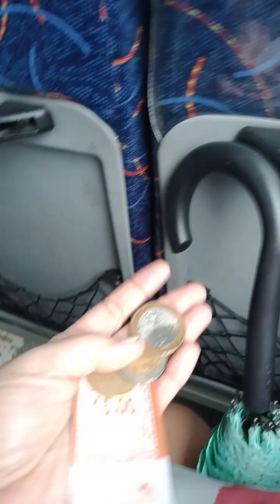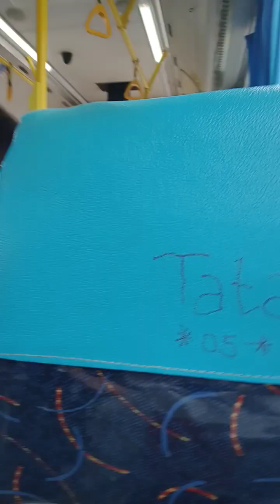lagay ng edsa